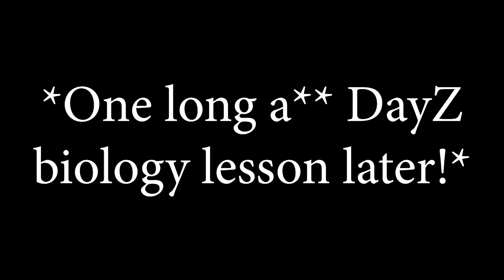DayZ Base Building Series #2 - Vomit Fest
I'm returning to my YouTube roots in a new video series. Join me and ThundrVR as we attempt, and probably fail, to make a legit base in DayZ. We will do a lot of walking, killing, and cursing. Hopefully it's all worth it.

In this episode of DayZ Base Building, Thunder and I continue working on our goal towards building our own base. Unfortunately, we completely get sidetracked. Somehow, it turns into a vomit fest. Hopefully Thundr doesn't die of death.